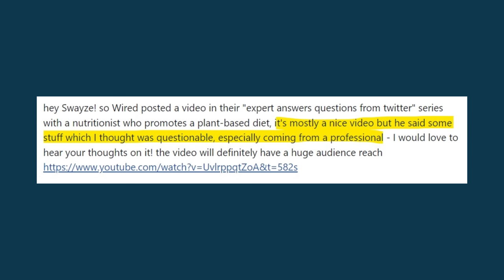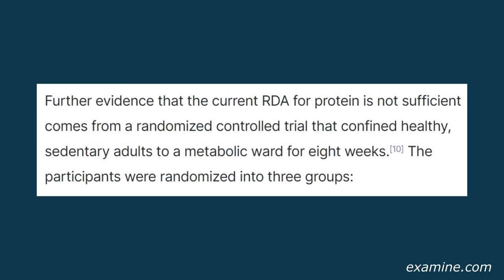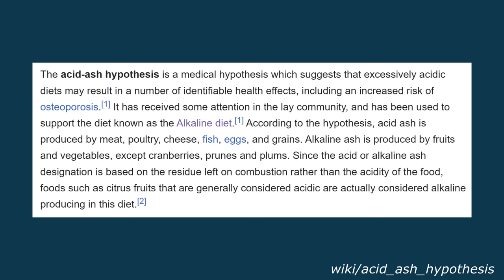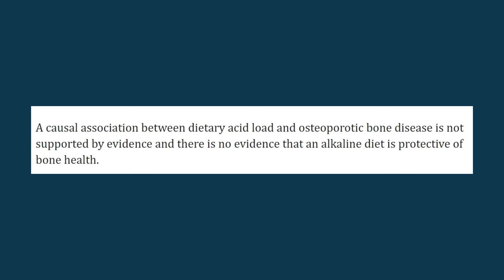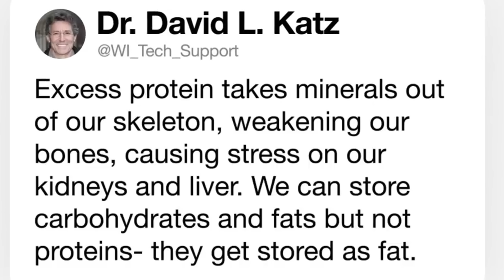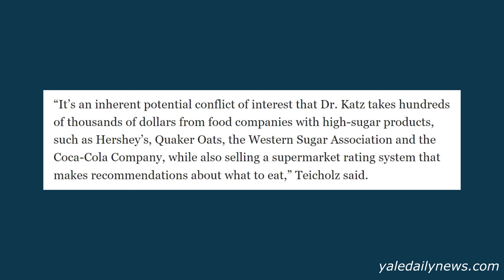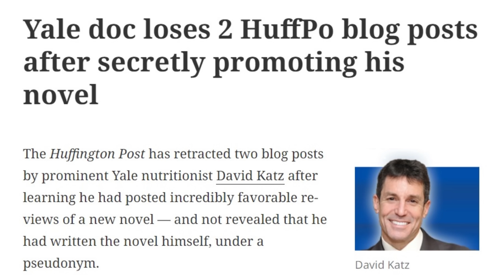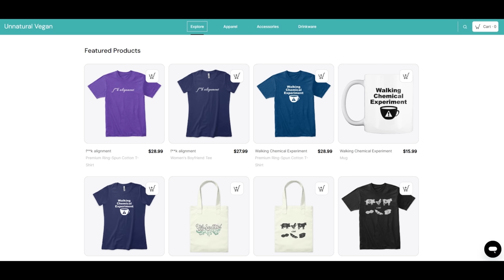This Doctor is VERY Confused About Protein (Nutritionist Answers Health Question from Twitter)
The acid-ash hypothesis in 2023?!

0:00 Intro
1:32 "Yes, you can eat too much protein"
3:27 "Excess protein can’t be used by the body. It doesn’t turn into big, strong muscles."
4:34 "Excess protein is acidic"
8:03 Excess protein harms our bones, kidneys, & liver
9:16 More protein is probably good
9:42 Who is Dr. Katz? (not that one)
12:41 My own bias
13:55 Outro
15:12 sick
16:13 ice cream cones
18:24 psychotic